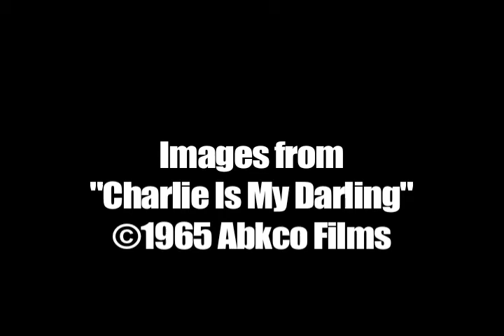2120SMA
Early Rolling Stones from "Charlie Is My Darling" set to 2120 South Michigan Avenue (extended version).